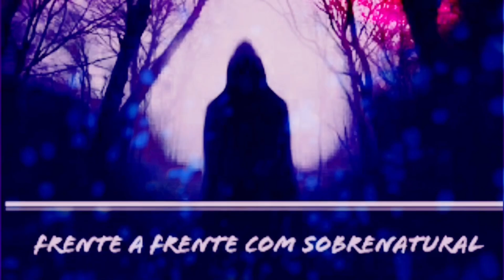MUITAS IMAGENS DENTRO DAQUELA CAPELA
Canal Parceiros

Loja no Facebook vamos curtir apoiar
Almeida Modas